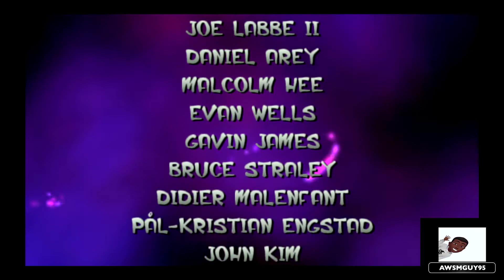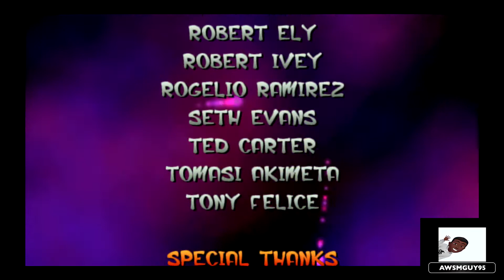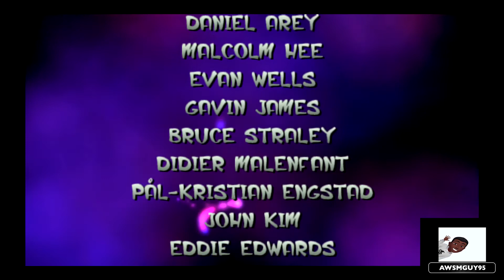Jak and Daxter WALKTHROUGH Part 8 (HD) FINALE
Episode 8: The Final Battle + 100 Power Cells